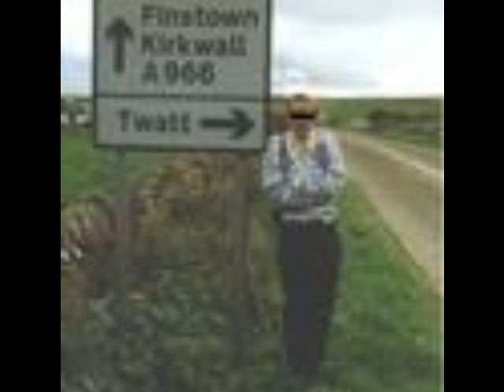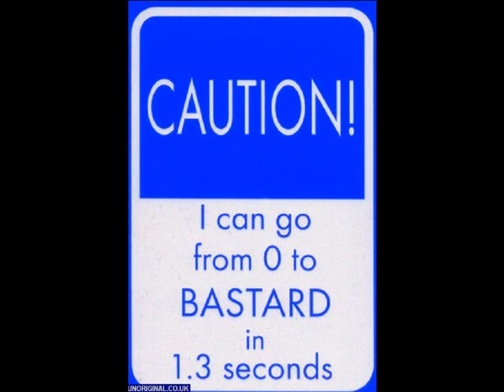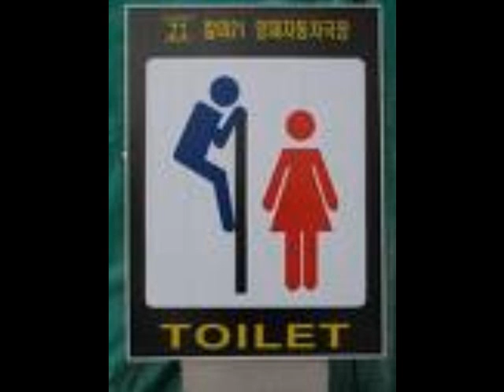funny pictures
my 1st vid hope u like it :)